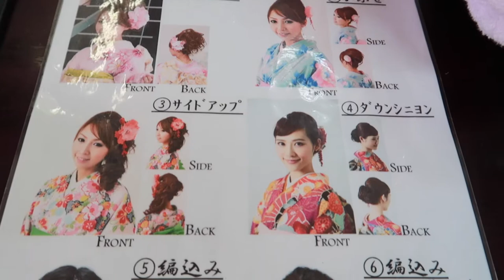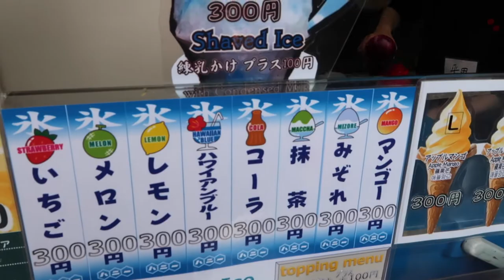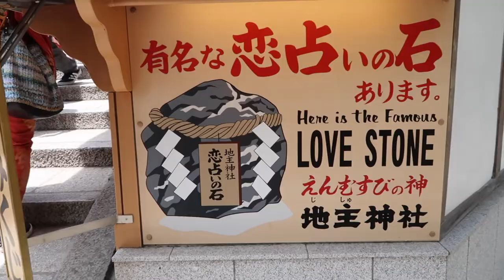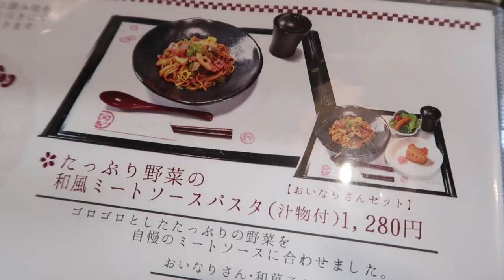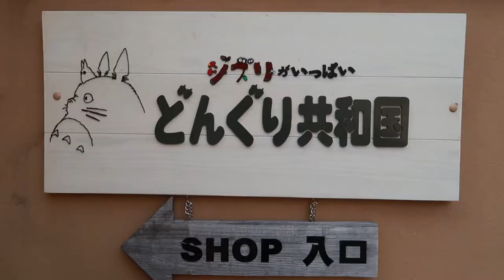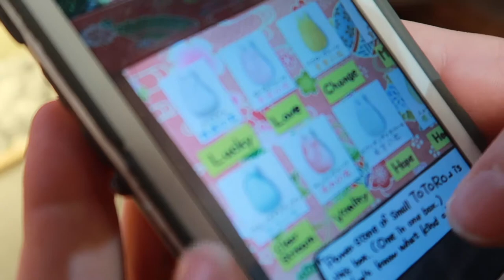RENTING KIMONOS in Kyoto & Hello Kitty Cafe! // JAPAN VLOG #2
~ Open me! ~

In today’s Japan vlog, we visited Kiyomizudera, one of Kyoto’s most iconic temples and RENTED KIMONOS  from Okamoto Kimono!  We were stopped SO MANY TIMES to be in other tourists’ photos, even literally being pulled into their pictures! It was a tonne of fun though - being dressed in full kimono certainly grabs attention 😅

Then we visited the Hello Kitty Saryo cafe for a lunch with Hello Kitty herself, before shopping at a gorgeous Studio Ghibli store in the backstreets of Gion.

// MUSIC

// MORE JAPAN VLOGS

// ABOUT ME

I'm Jess, it is lovely to meet you! I'm an online content creator and lover of beauty products, working in digital marketing in Melbourne, Australia.

My blog Taken By Surprise's goal is to help you try new things in your beauty routine - and by 'new', it can be as simple as learning what the heck strobing is, or how to get glowing skin at home, or even if that new product you have your eye on is worth it. And now, I'm on YouTube to help with just that!

When I'm not blogging, you can find me making floral headpieces for my Etsy shop CrownedByFlowers, wandering around with lipstick swatches all across my arms, and liking your photos on Instagram.